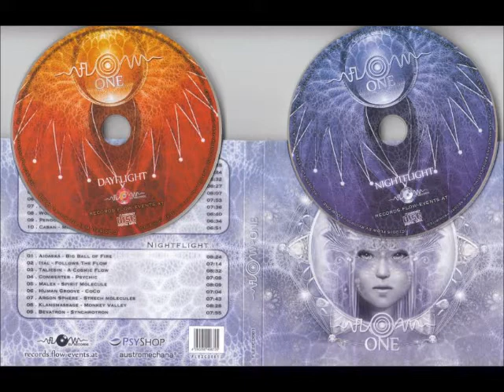Aioaska - Flow One (Intro)